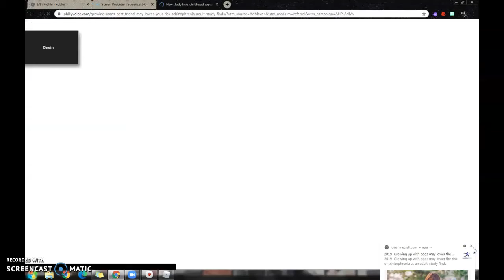playing with dustdevil